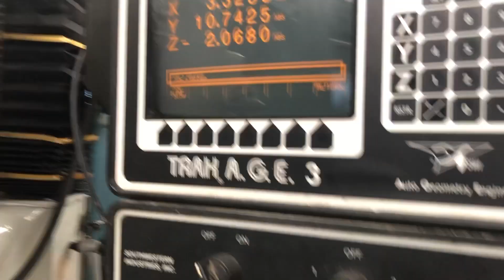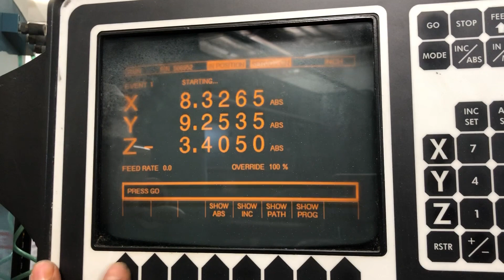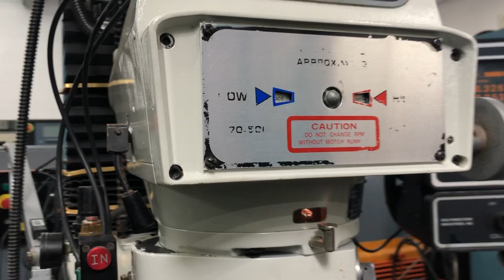SOUTHWESTERN Model TRAK DPM, PROTO TRAK AGE 3 CNC MILL Wheeler Machinery Stock # 5294